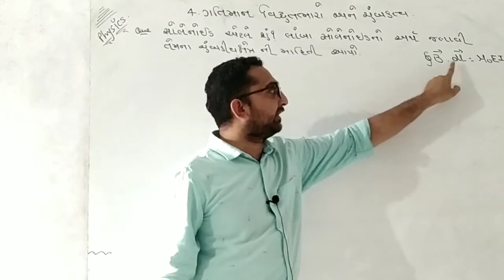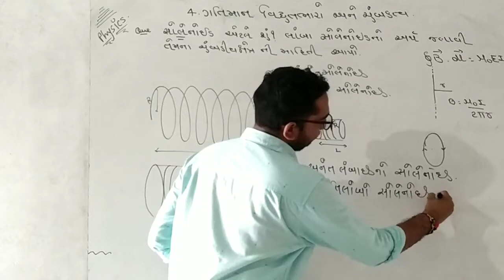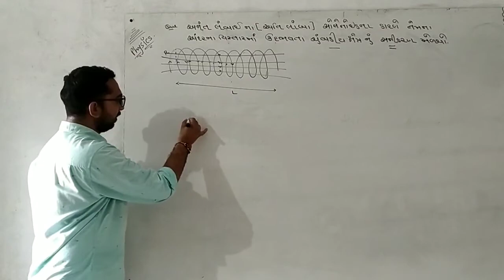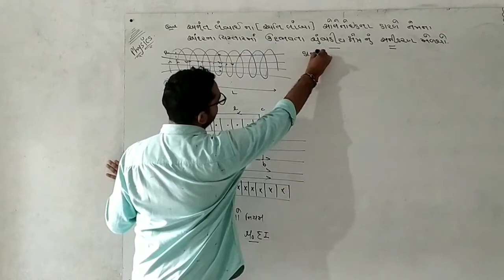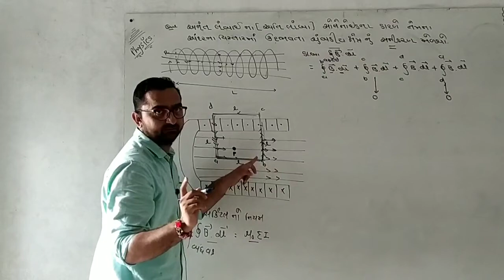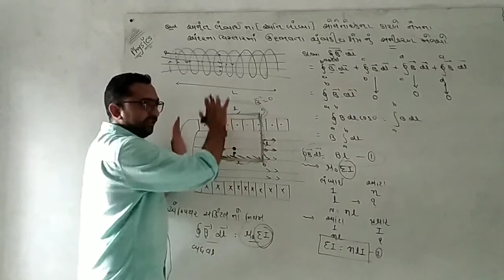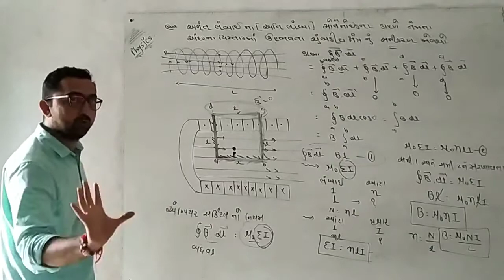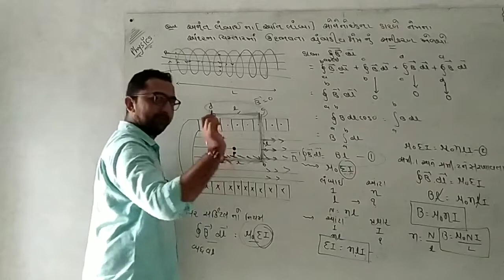NCERT 12th Physics||Ch.4 Moving Charges And Magnetism||L-6||4.ગતિમાન વિદ્યુતભારો અને ચુંબકત્વ,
સોલેનોઈડ એટલે શું?

સોલેનોઈડ ના અંદર ના વિસ્તાર માં ચુંબકીય ક્ષેત્ર મેળવો